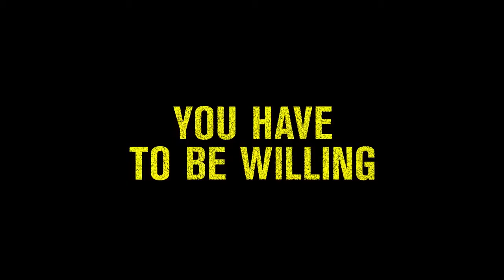Take the 10 - Official Trailer | Andy Samberg, Josh Peck, Stella Maeve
A day in the life of two best friends, a drug dealer, and a store manager collide at a hip-hop concert in the Inland Empire.
Director: Chester Tam
Writer: Chester Tam
Stars: Andy Samberg, Josh Peck, Stella Maeve